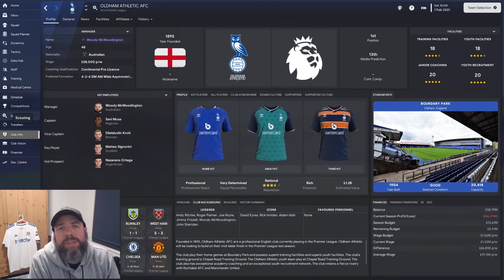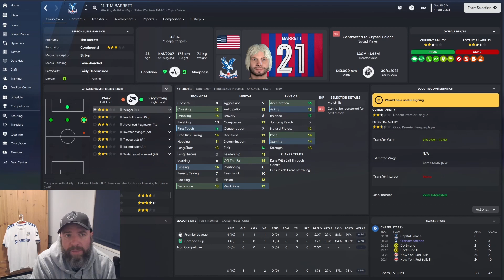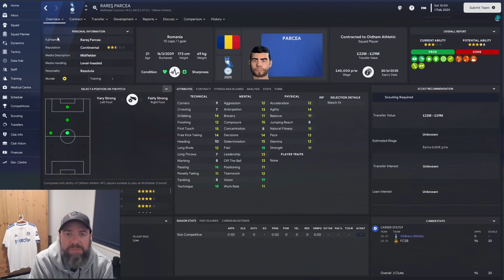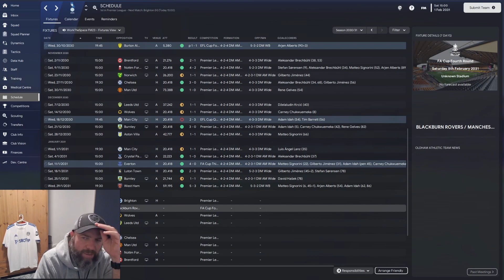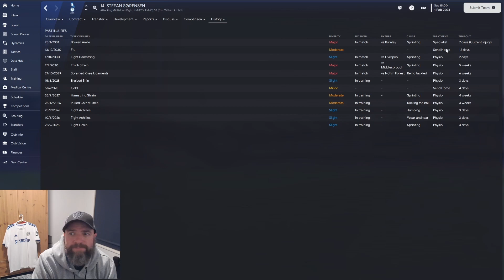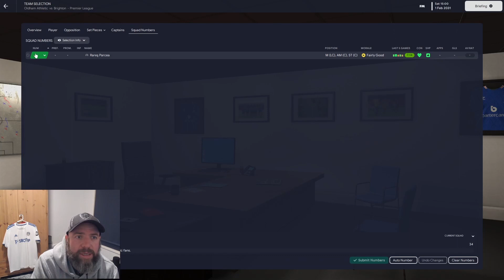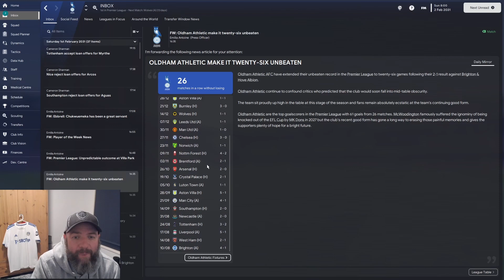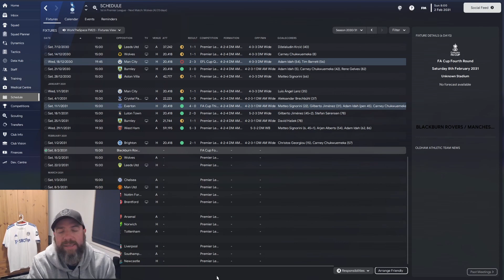SELL PLAYERS, GET LOADS OF CASH! | EP 68 | Oldham Athletic | Oldham to 'ome FM23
Another episode in the Oldham to 'ome series that sets the task of getting Oldham Athletic back to the Premier League in FM23. We start in the Vanarama National League after Oldham's relegation last year and the ignominy of being the first Premier League team to be relegated out of the Football League.

Will we conquer Football Manager 2023 and return Oldham to the Premier League or will it all end in tears? The season is going well, so lets sell some players for loads of cash and not sign any replacements, easy.